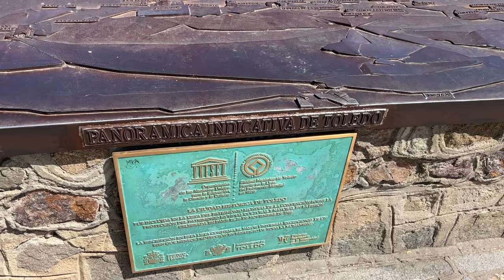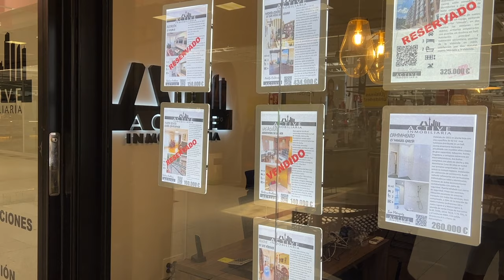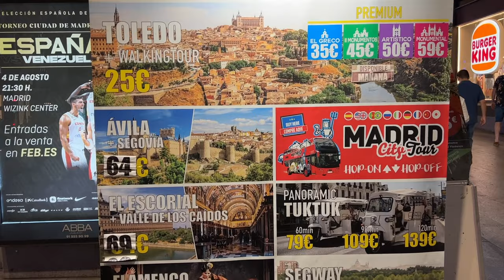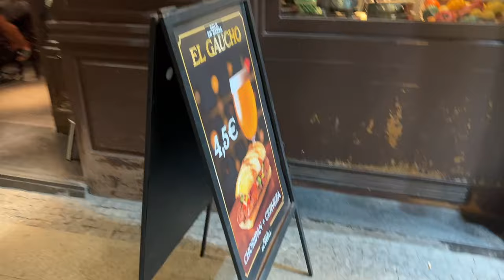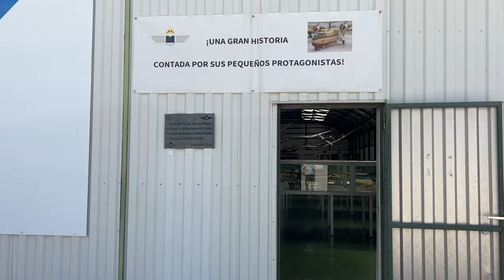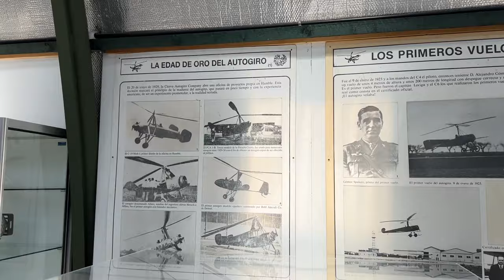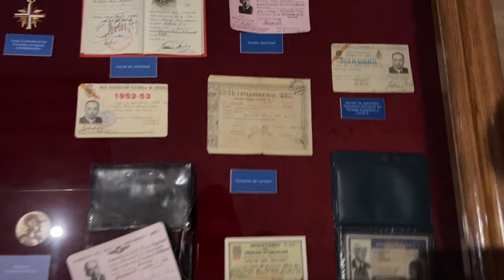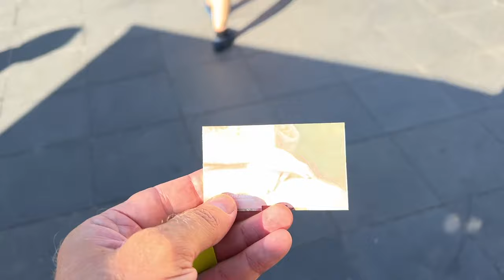ИЗ АЛМАТЫ В МАДРИД НА МАШИНЕ, МУЗЕЙ АВИАЦИИ И МУЗЕЙ ПРАДО, ТОЛЕДО